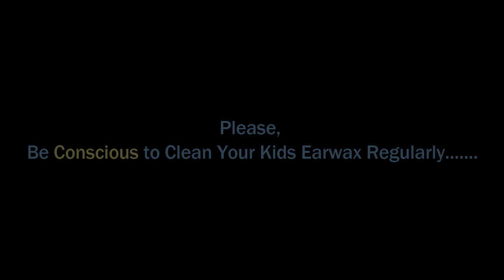►One of the Best Hard Earwax Removal by Expert Ear Cleaner II Kids Relief Properly